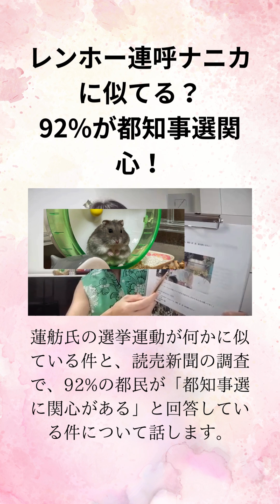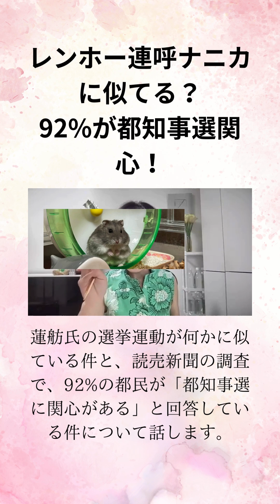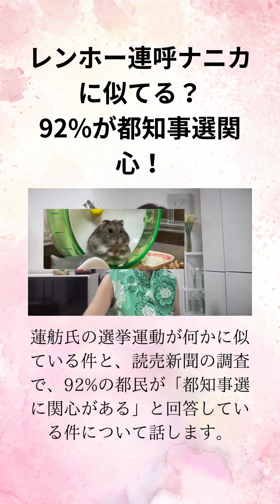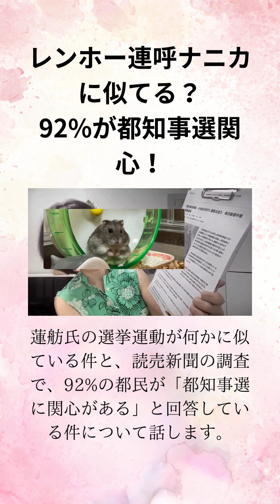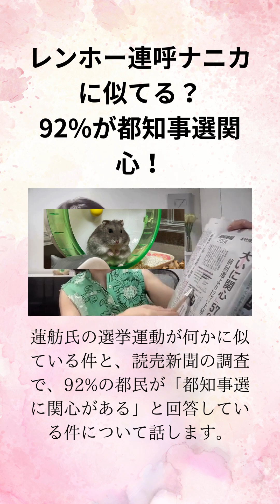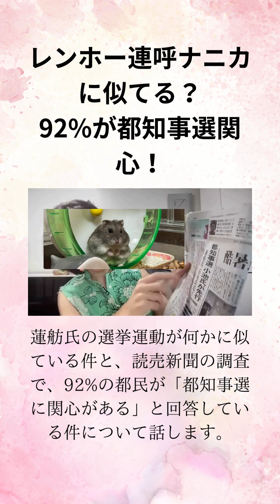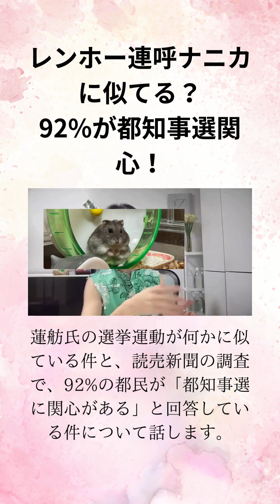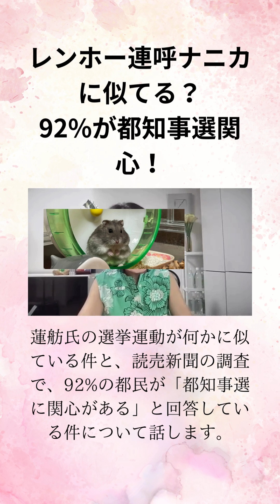飯山あかり レンホー連呼ナニカに似てる？ 92%が都知事選関心！